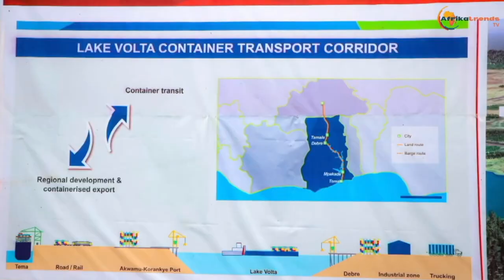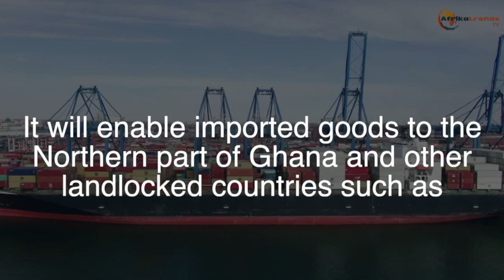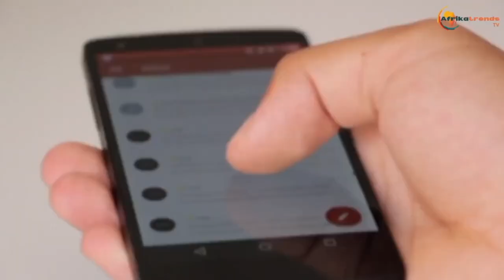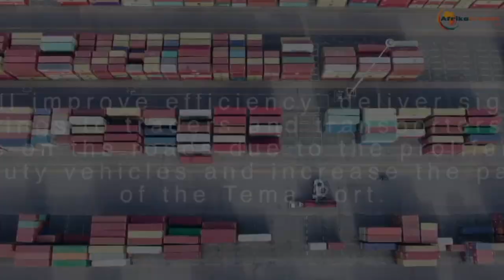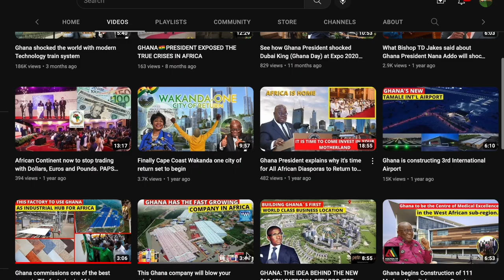Ghana’s first inland marine port at Savannah Region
he sod-cutting ceremony to begin the construction of Ghana’s first inland marine port and associated industrial park in the Savannah Region.